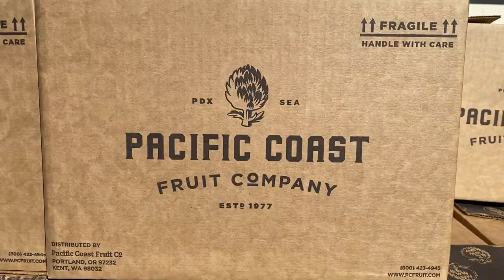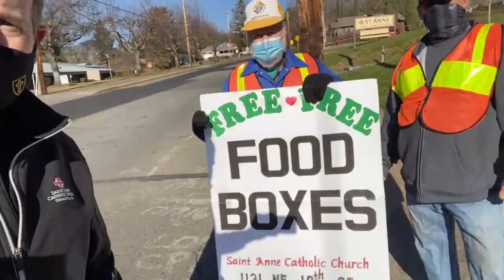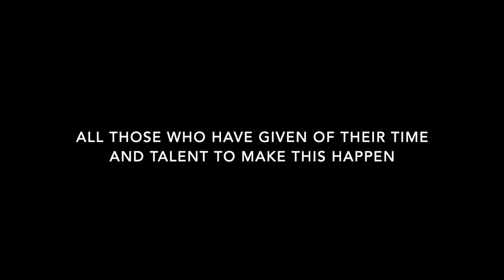Ministry is a Joy v.2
Ten months into offering food boxes to those in need, our parish community of St. Anne has been blessed by this opportunity to give. This video was my silly way of recognizing some those who have been helping each week, thanking them for their generosity, having some fun, and ultimately, giving God the glory!

These food boxes are part of a grant from the USDA. The boxes are prepared by Pacific Coast Fruit Company and Sysco. The grant was awarded to the Archdiocese of Portland in Oregon with the food to be distributed through our parishes directly to the people.

A special thanks to Paul Wilson and Kirk Chapman for all their organizational work. Thank you to Dale Hurst of Oregon Ice and Lil' Panty for delivering the food boxes to St. Anne to be distributed to the larger area. Thank you to Shepherd of the Valley Parish in Central Point, Sacred Heart in Medford, and the Medford chapter of the St. Vincent de Paul. Thank yo to Jim Brown of Brown Bear Masonry and the use of his Bobcat forklifts.